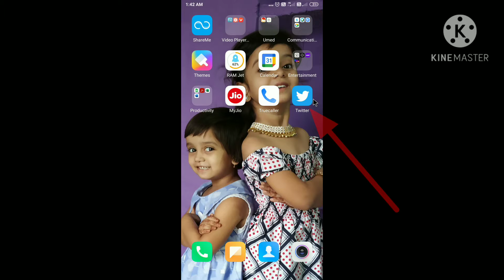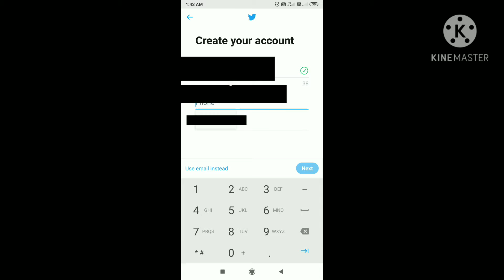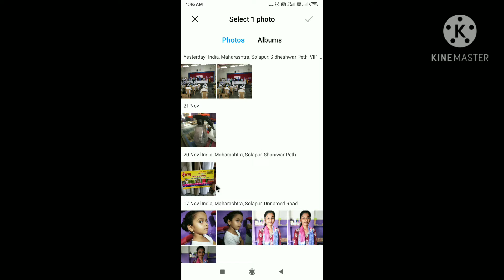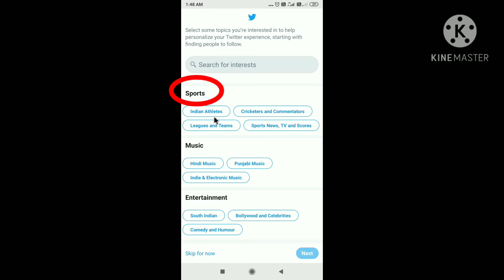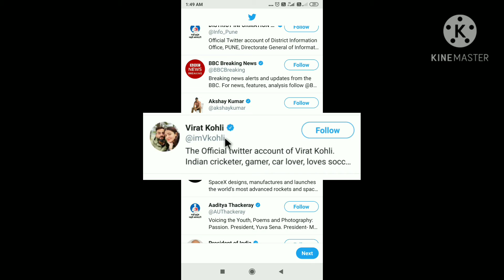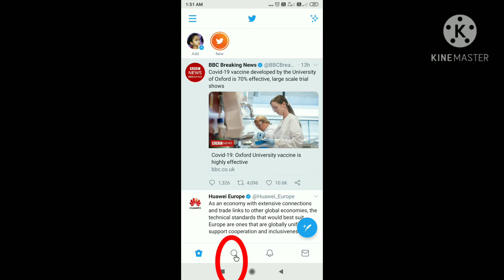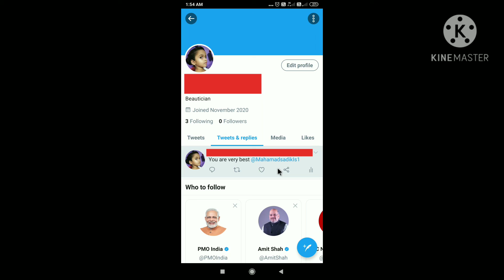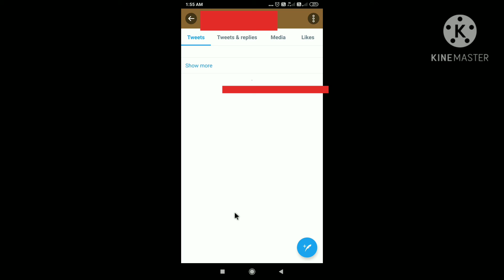How to Open Twitter Account in Hindi by Excel Maza| ट्विटर अकाऊंट कैसे खोलें ?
ट्विटर अकाऊंट कैसे खोलें हिन्दी मे जानकारी...
How to open Twetter Account information in hindi
How to Handle Twetter Account
Learn How to tweet